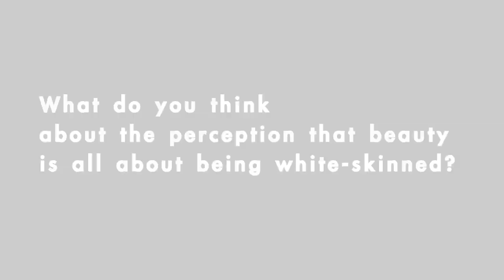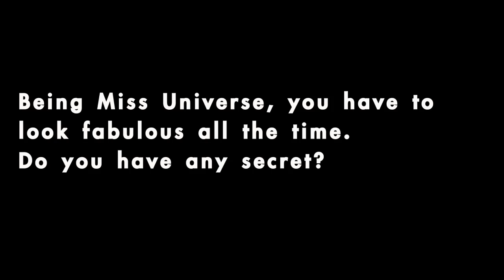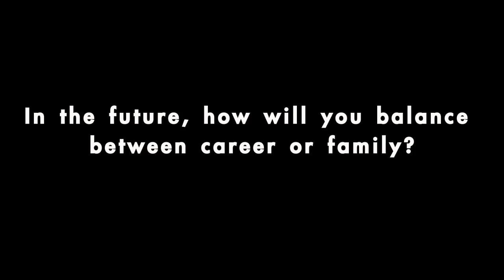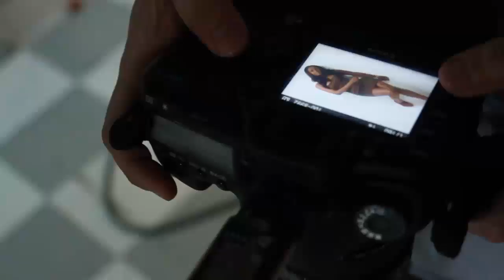Leila Lopes, Miss Universe 2011 for Cosmopolitan Indonesia